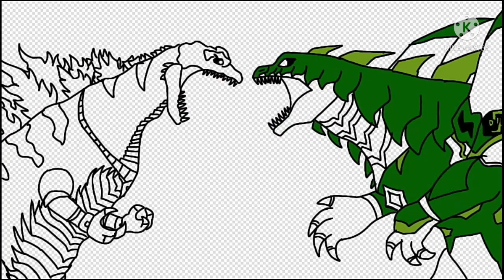Legendary Dino 05 vs Shin Asyuls || Dibujo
Legendary kaijus vs shin Kaijus